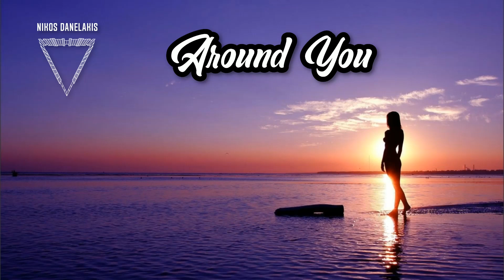Around You - Nikos Danelakis (Official)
Deep,Melodic Chill House.